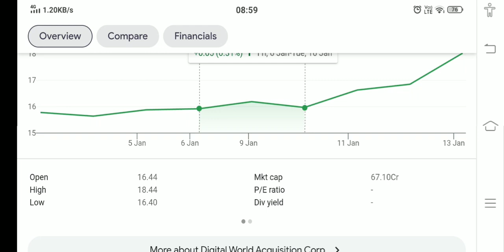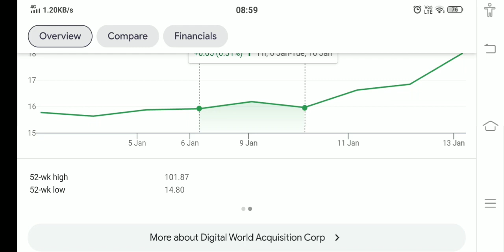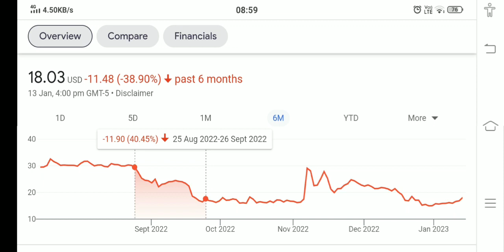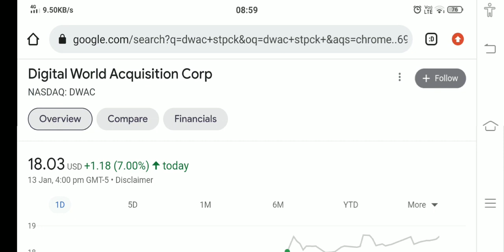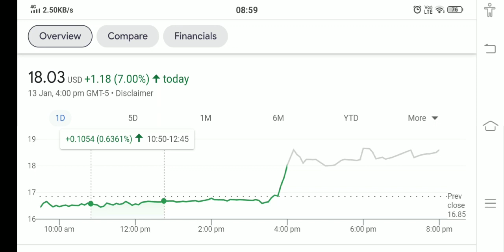DWAC STOCK ANALYSIS AND PRICE PREDICTION BUY NOW !! THE TRUTH EXPOSED !!